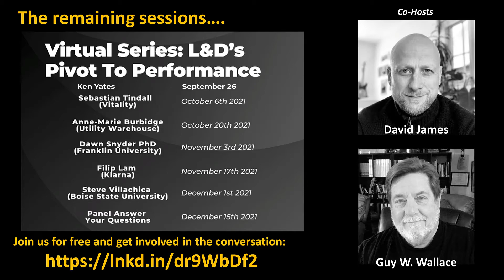L&D's Pivot To Performance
Zoom interview with Steve Villachica by David James and Guy Wallace, recorded on December 1, 2021. Part of the L&D’s Pivot to Performance video series, Steve discusses his personal pivot from merely creating training to improving organizational performance and shares his practice for conducting performance analyses. He also describes his work with colleagues in the Process Management Lab to improve the food flow process of a statewide foodbank. He answers participant questions about obtaining managerial support for a pivot to performance.

Part of a video series by David James.

The aim of this series is to highlight the important shift that some L&D leaders and practitioners have made in order to more predictably and reliably affect individual and organizational performance, achieving much more as a consequence.

Dr. Villachica has consulted and worked in business, government, and non-profit settings for more than 25 years. He joined the faculty of the Department of Organizational Performance and Workplace Learning in the College of Engineering at Boise State University in 2007.

Prior to joining Boise State, Steve collaborated with colleagues and clients at DLS Group, Inc., to create large-scale performance support systems, e-learning, instructor-led training, job aids, and a host of award-winning performance improvement solutions for pharmaceutical companies, law enforcement agencies, securities companies and regulators, the Intelligence Community, and others. At Boise State, Steve teaches courses in instructional design, needs assessment, and workplace performance improvement.

Dr. Villachica’s research interests focus on identifying and leveraging exemplary performance throughout organizations. His current research efforts investigate aspects of student readiness for the workplace.

SUPPORTING RESOURCES:
- Addison, R., Haig, C., & Kearny, L. (2009). Performance architecture: The art and science of improving organizations. Pfeiffer.
- Chevalier, R. (2008). The evolution of a performance analysis job aid. Performance Improvement, 47(10), 9-18.
- Gillum, T., & Mortenson, K. (2019). Performance eating rabbits: What B.O.L.D. people see and do. Outskirts.
- Hale, J. (2007). The Performance Consultant’s Fieldbook: Tools and Techniques for Improving Organizations and People (2nd ed.). Pfeiffer.
- Rosenberg, M. J. (2005). Beyond E-Learning: Approaches and Technologies to Enhance Organizational Knowledge, Learning, and Performance. Pfeiffer.
- Rummler, G. A. (2006). The anatomy of performance. In J. A. Pershing (Ed.), Handbook of human performance technology: Principles, practices, and potential (3rd ed., pp. 986-1007). Pfeiffer.
- Silber, K. H., & Kearny, L. (2009). Organizational intelligence: A guide to understanding the business of your organization for HR, training, and performance consulting. Pfeiffer.
- Uday-Riley, M., & Guerra-Lopez, I. (2010). Process Improvement. In R. Watkins & D. Leigh (Eds.), Handbook of improving performance in the workplace: Selecting and implementing performance interventions (Vol. 2, pp. 418-437). John Wiley & Sons.
- Watkins, R., & Kaufman, R. (1996). An update on relating needs assessment and needs analysis. Performance & Instruction, 35(10), 10-13.